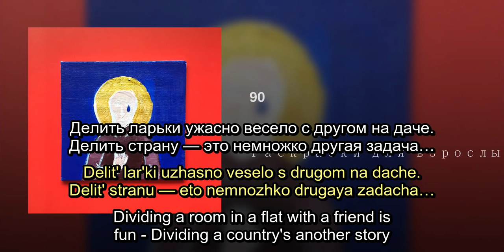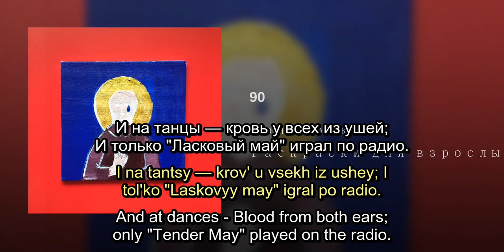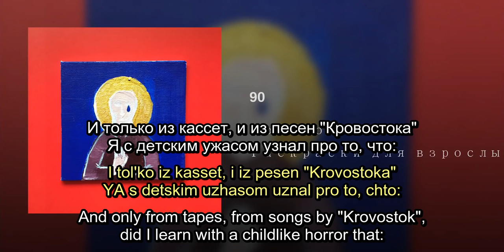Монеточка - 90 (English and Russian Lyrics in Subtitles)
Монеточка - 90
Monetochka - 90